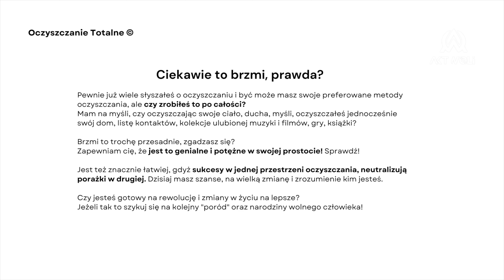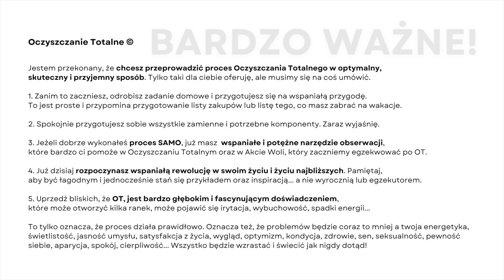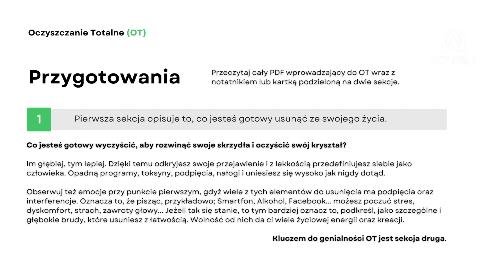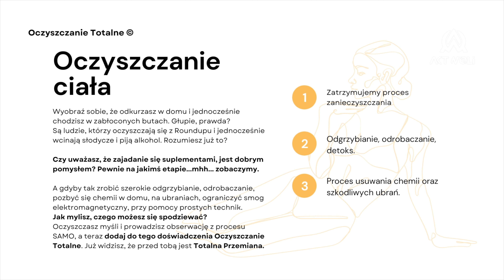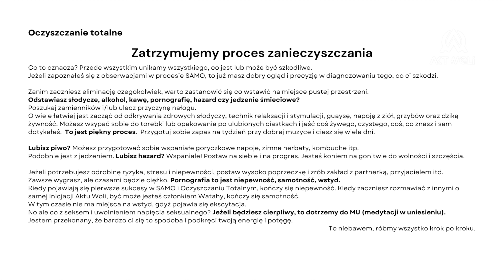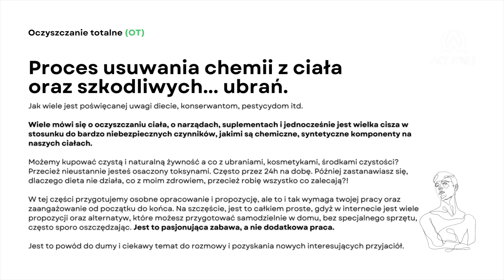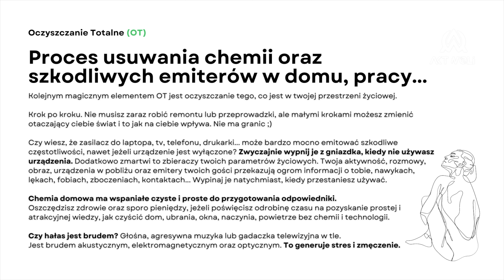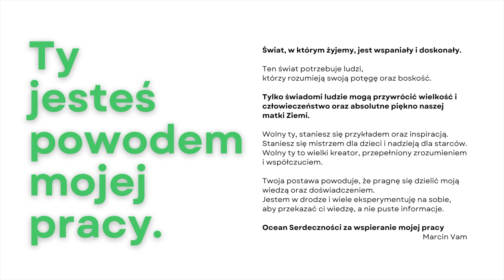Oczyszczanie Totalne 1 || AKT WOLI | 009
Item ID:                         JLHTYEZ
Author Username:                 Adigold
Licensee:                        Mar Vam
Registered Project Name:         Pol Lechicki
License Date:                    April 23rd, 2021